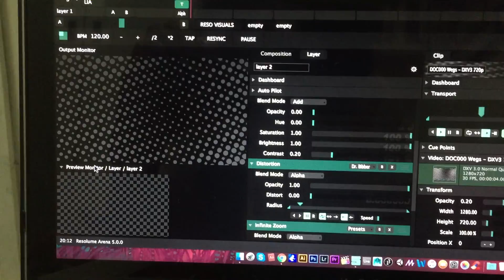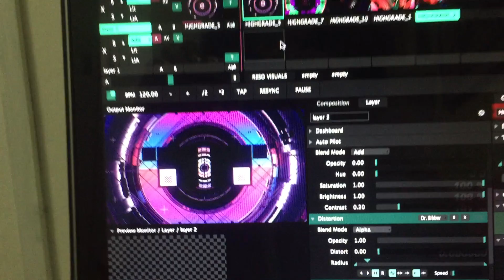FYP1 Demo (KASHA 1132701177)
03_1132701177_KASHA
Final Year Project 1 Video Demo
Media Arts MMA3003